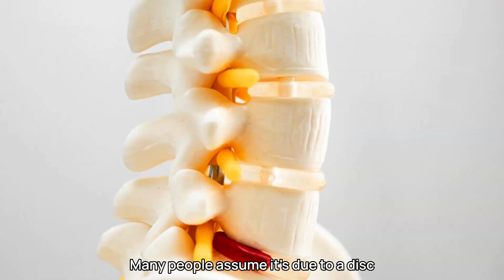The Overlooked Cause of Lower Back Pain: The Iliolumbar Ligament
💡 Shoulder pain that won’t go away? The real culprit behind rotator cuff tendinitis might be hidden instability from the IGHL—the inferior glenohumeral ligament! 💪

Most treatments only target inflammation, but if your IGHL is weak, your pain will keep coming back. Watch the video to learn how to fix it and get lasting relief! 🎥👇

ChicagoArthritis.com
Facebook.com/ChicagoArthritis
Instagram.com/chicagoarthritis/
Twitter.com/chiarthritis
Linkedin.com/in/siddharth-tambar-04021413